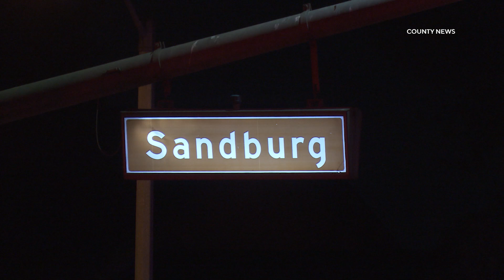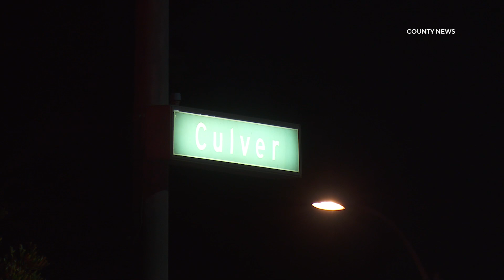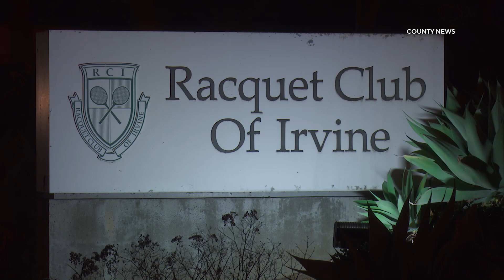Second-Alarm Fire Burns Racquet Club of Irvine | Irvine, CA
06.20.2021 | 9:06 PM | IRVINE - A second-alarm fire burned through a building at the Racquet Club of Irvine, Sunday night.

Callers reported seeing smoke near the intersection of Culver Drive and Ethel Coplen Way around 9:06 PM.

Crews arriving on scene located heavy smoke and fire showing from a two-story building inside the Racquet Club of Irvine, located at 5 Ethel Coplen Way.

The location of the fire made access difficult but firefighters persevered and were able to extinguish the blaze in about an hour.

No injuries were reported and fire investigators are on scene working to determine the cause of the blaze.